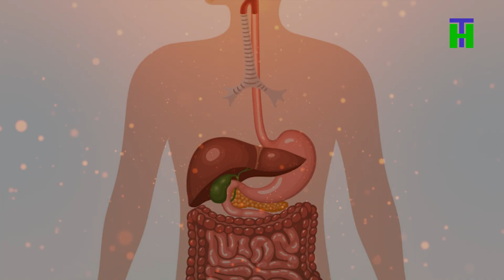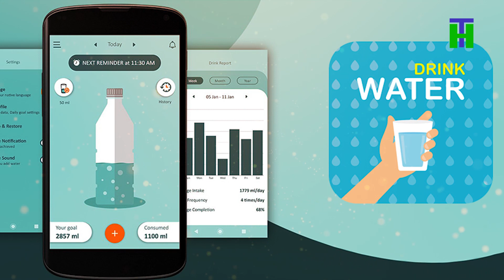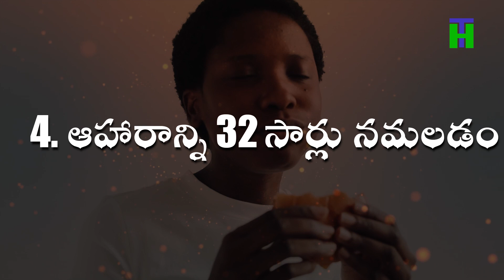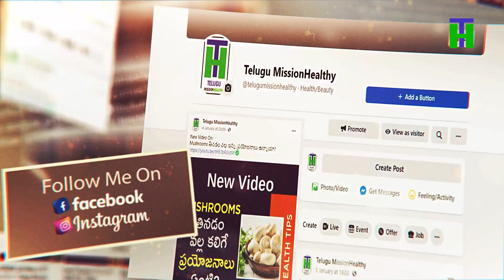ఈ 5 టిప్స్ పాటించక పోతే అంతే ఇక ! Health Motivation | Telugu Mission Healthy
Here Are  Social Media Profiles:
Telugu Mission Healthy |  Health Tips